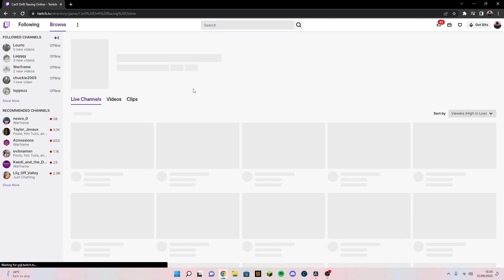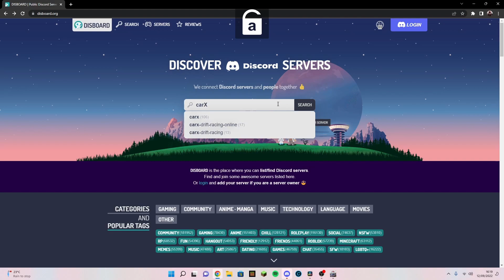7 Types of Players in CarX Drift Racing Online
Im back! sorry for the lack of uploads, but im back, and bringing you a banger!

Here's some links to the sites and the team on discord :))